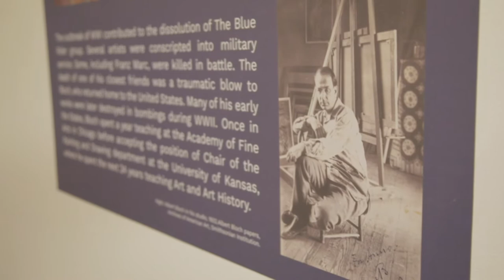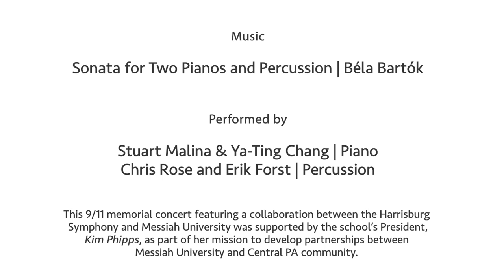Virtual Visit to The Modernists: Albert Bloch and Verner Drewes (5 minutes)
An American and German artist bring Modernism from Europe to America.